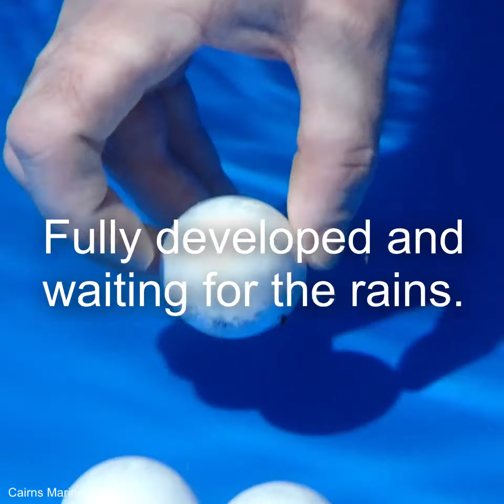19 December 2021